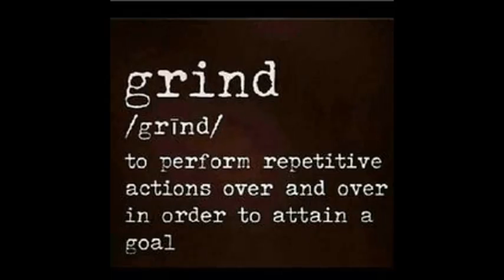Yung Blazer Had it All Remix Clean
A Remix Song By Yung Blazer On the Had It All Rap Beat On The Album Royalties/Royalty cash.Bigg Up real records/Trill Mill Ent!!